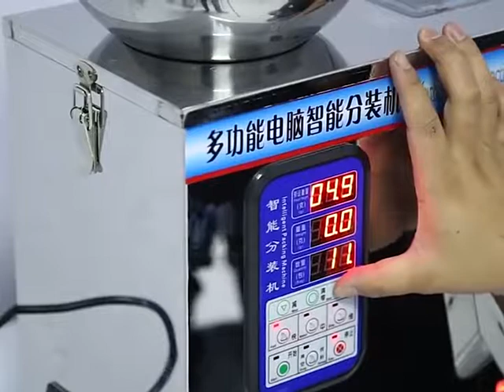Small sachets bag packing machine